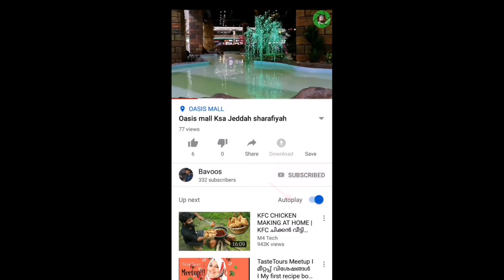Taif / Wej Valley Taif /Saudi Arabia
Great place to spend with your friends and family,